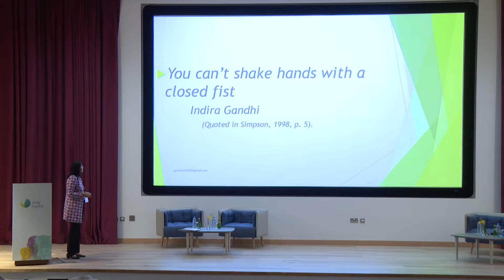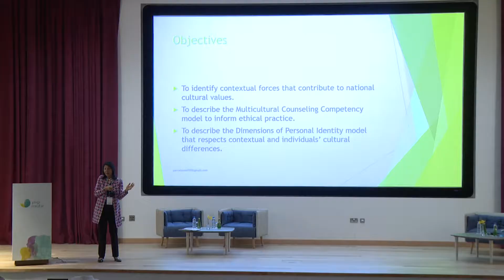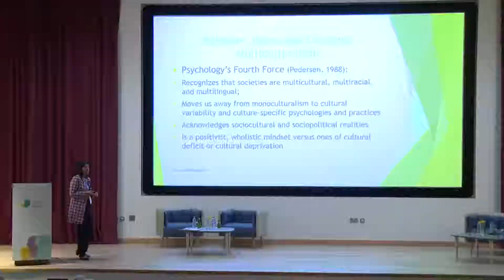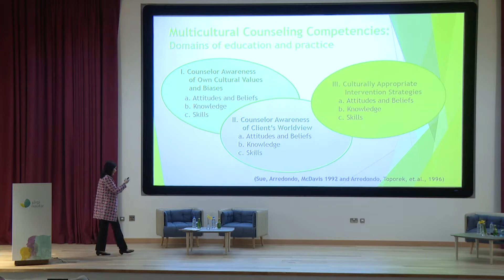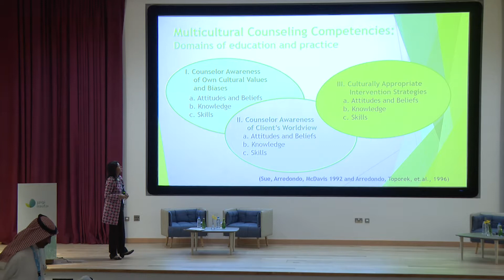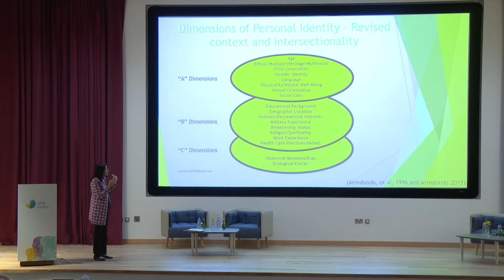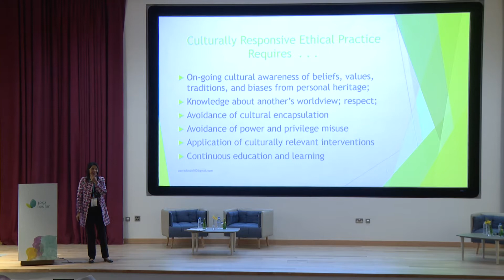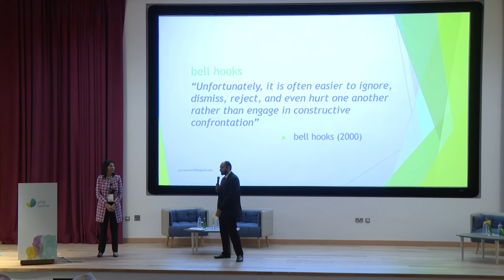Patricia Arredondo_Day 2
Naufar 1st International Conference
Opioid Addiction – Interdisciplinary Treatment informed by Wellness
20th & 21st May 2017, Doha - Qatar

Applying a Multicultural Competency Mindset for Culturally Responsive Ethical Practice
PATRICIA ARREDONDO, Visiting Professor, Arizona University, USA